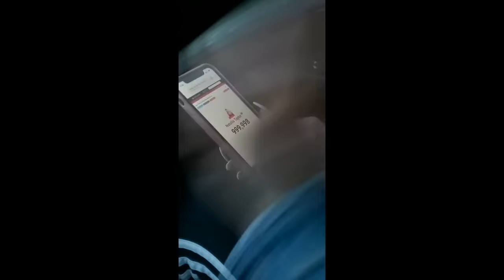Annoying things about your zodiac sign.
Annoying things about your zodiac

Was your zodiac sign accurate!? Let me know! I had so much fun recreating the ANNOYING parts of your zodiac in this skit video.